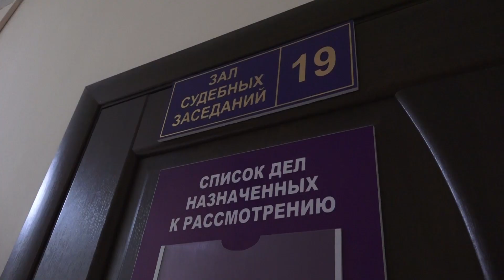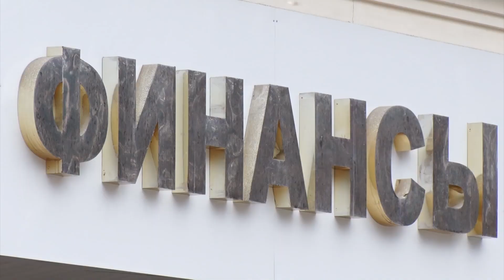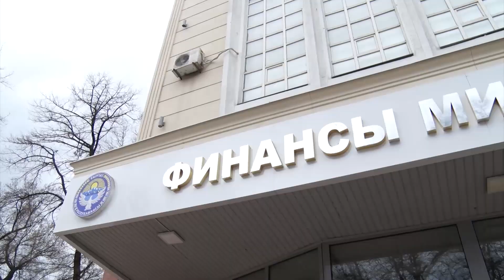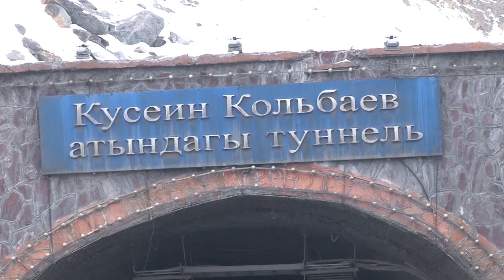Сотто бензин чачып өрттөөгө аракет кылды. Төө ашууда каттам убактылуу токтотулду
1. Жогорку Кеңеште камакка алынган 20дан ашуун активист жана саясатчылар тууралуу маселе каралууда.
2. "Азаттык Медиа" сайтынын иши эки айга токтотулду.
3. Бишкектин Биринчи май райондук сотунда алдамчылыкка айыпталган жаранга бензин чачып, өрттөө аракети болду.